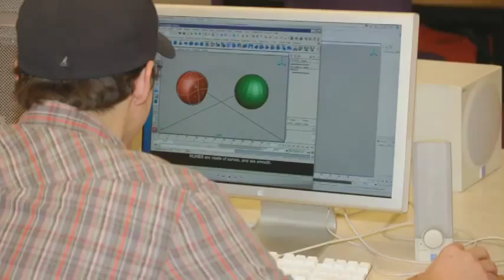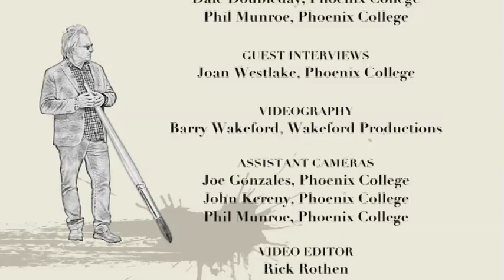Eric Fischl About "Shaping the Future of Art"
World renowned contemporary artist and PC alum, Eric Fischl speaks about the importance of giving back. Shaping the Future of Art. April 2014. Thumbnail photo is of Eric Fischl and comedian and art collector Steve Martin in the process of judging student artwork at Phoenix College (Eric Fischl Gallery) for the 2014 Vanguard Award.